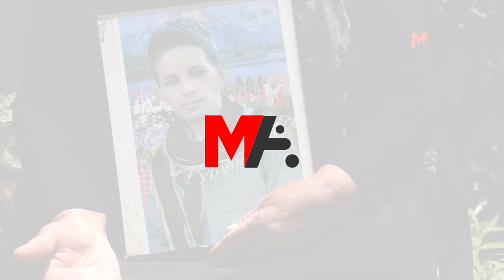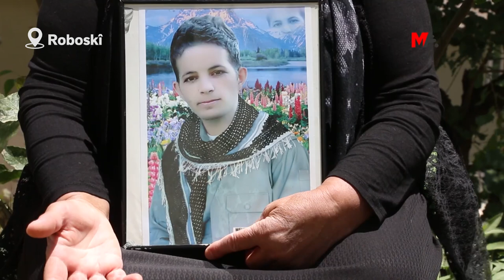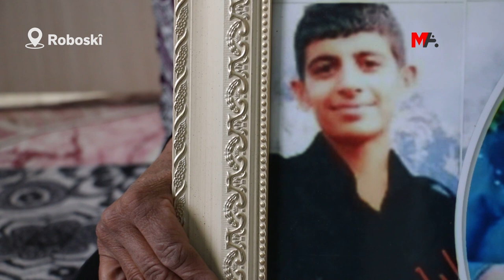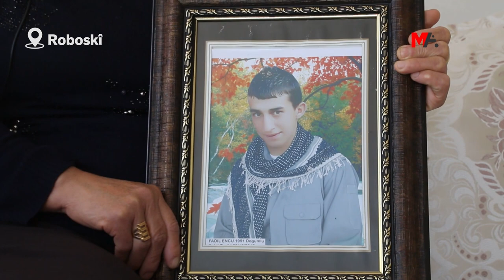MALBATÊN ROBOSKIYÊ: BI HER BOMBEBARANÊ BIRÎNA ME DER DIBE!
Dayikên Roboskiyê diyar kirin ku kengê balafirên F-16 di ser gundê wan re derbas bibin ew komkujiyê dubare dijîn û gotin: “Zarokên me qetil kirin û niha jî Zap, Avaşîn û Metînayê bombebaran dikin. Êdî bes e."